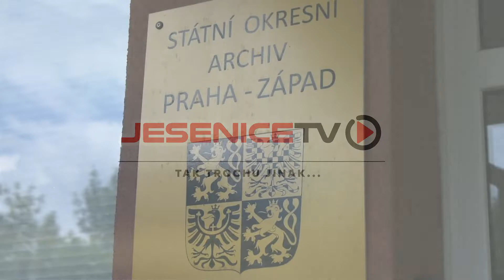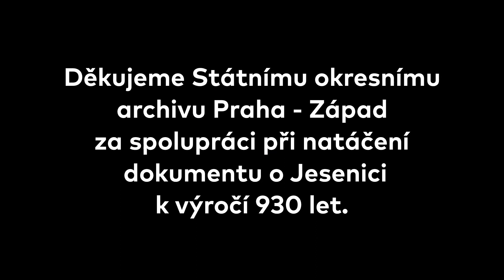PŘIPRAVUJEME | Nový historický seriál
Jak vypadá "Jesenický" archiv?
Přinášíme reportáž ze Státního okresního archivu Praha-západ, kde se nachází jedny z nejstarších kronik města Jesenice.